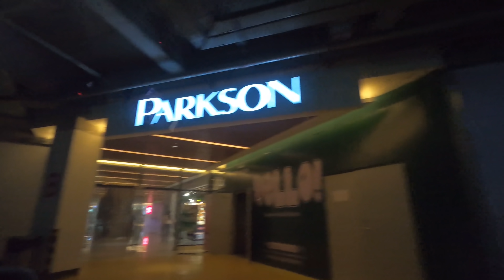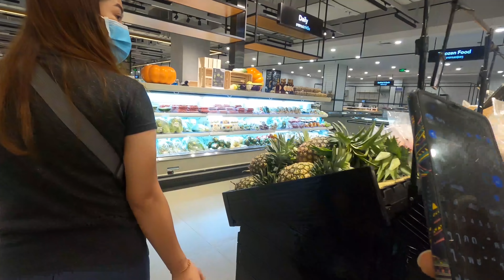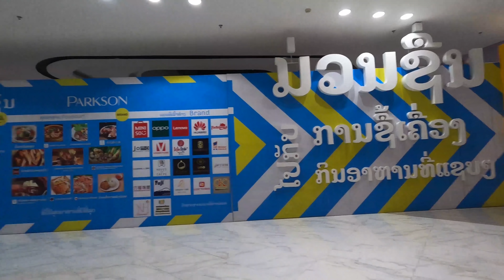ห้างเปิดใหม่ที่ลาวใหญ่เท่ากับสยามพารากอน//ຫ້າງເປິດໃຫມ່ທີ່ວຽງຈັນ